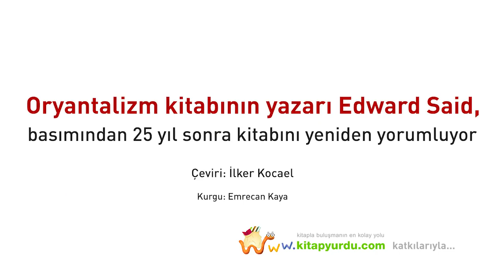Oryantalizm kitabının yazarı Edward Said, basımından 25 yıl sonra kitabını yeniden yorumluyor.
Oryantalizm kitabının yazarı Edward Said 2003 yılından sesleniyor:

"Hümanizm; insanlık tarihini kirleten insanlık dışı uygulamalara ve adaletsizliklere karşı son direniş noktamızdır."

Çeviri: İlker Kocael